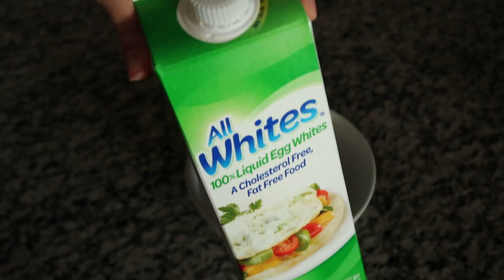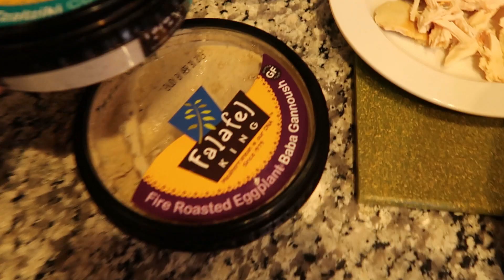Getting Shredded For Summer | EP1: What I Eat + Macros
Looking to ride the SHREDTOWN EXPRESS?!  Cuz sameeee.
That's right bikini season and more importantly, FESTIVAL SEASON, is right around the corner! So I'll be documenting how I'm working on getting that summer bod ready.

This episode is all about food, macros, and what I eat to lose fat!

xx
Em